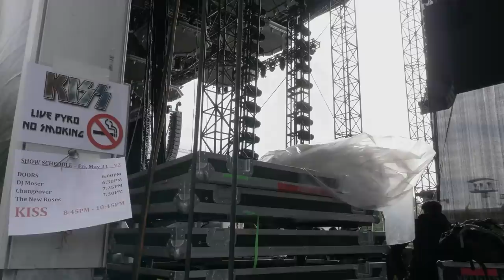KISS „End of the road“ tour 2019: Stage design, video and lighting design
mothergrid talked to production designer Robert Long and Associate Designer / Show Director Ashley Zapar about their work for the current „End of the road“ tour of KISS.